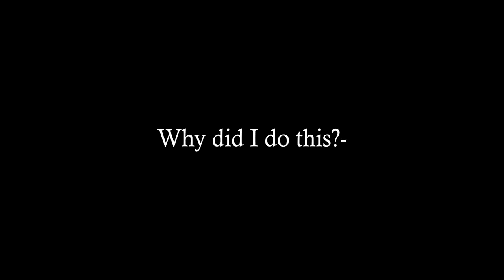helikopter.mp4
No context :))

JK.
I'm currently working on AMR ep 2 while on a trip with my family. It should be done soon (no promises though)
Will post a spoiler video about that like the last time

   OTHER INFO:
~Socials: siegeyt.carrd.co/